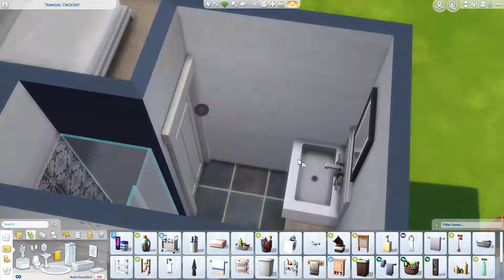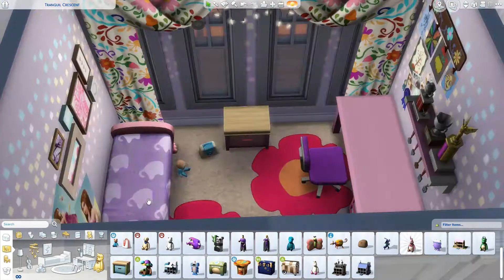FAMILY HOME 👩👨👦👧 | SPEED BUILD | SoSimley ❤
Hope you guys have been enjoying April! It was my dads 50th a week ago now so a Family Home was inspired from that party. It really helps xo

All the songs I used in the video, go check out the artists! They're amazing ❤👍